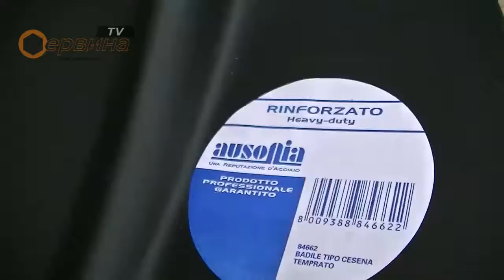Строителна лопата Ausonia AU84662 - 27x23 см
- Висококачествена стомана
- Отговаря по DIN стандарт
- Епоксидно прахово боядисана
- За всякакви строителни цели
- Без дръжка
- Размер: 27х23 см